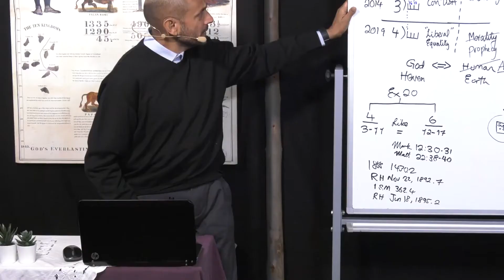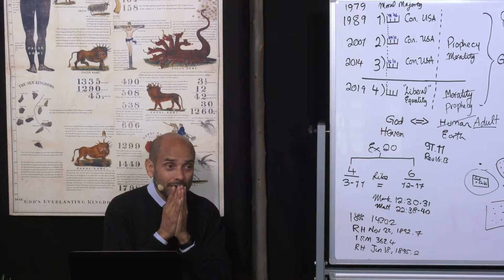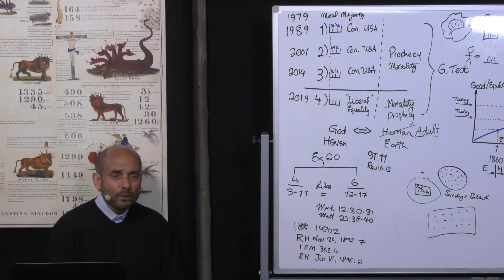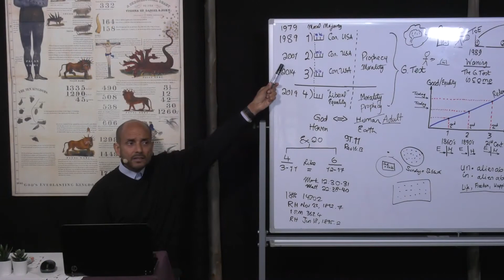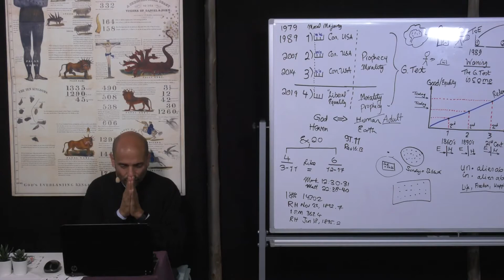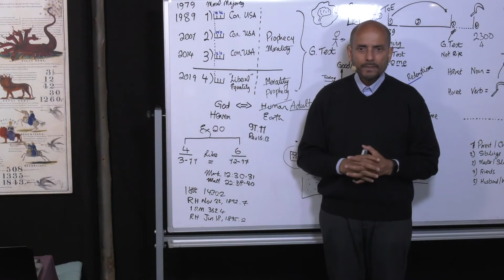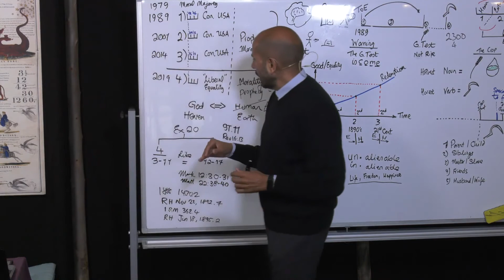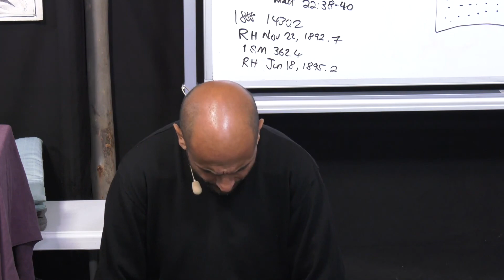133 Similar Mistakes Parminder Biant 16 05 2020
School of Prophets organized by Future Is Now (FIN) from March 1 to April 30, 2020, in Portugal. The teachers are Tess Lambert & Parminder Biant. During this School, Parminder will approach the subject of "Morality vs Prophecy" and Tess the subject "of the lines of reform and the Message of the Midnight Cry". The videos are translated orally into French. There are no notes. The original videos can be found on the youtube channel FIN1844 https: // V = -ZCGo ...